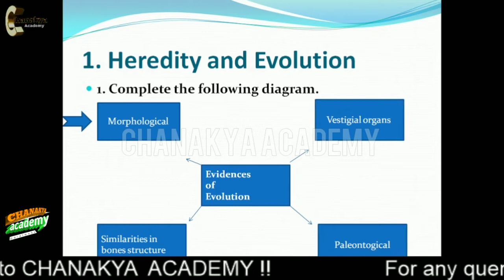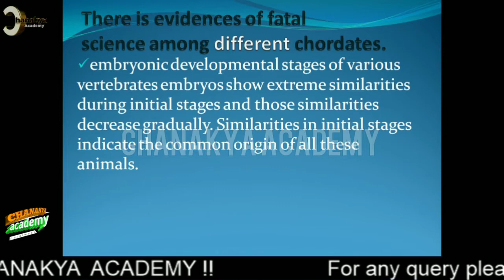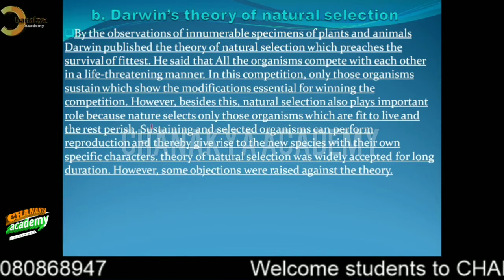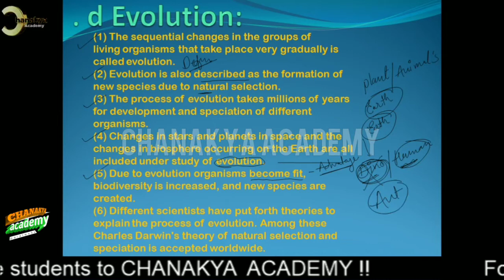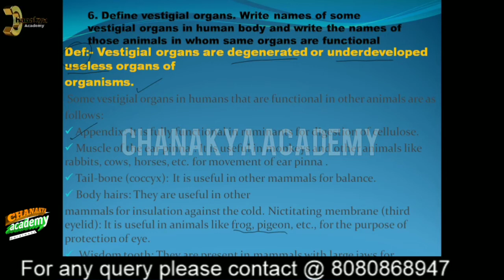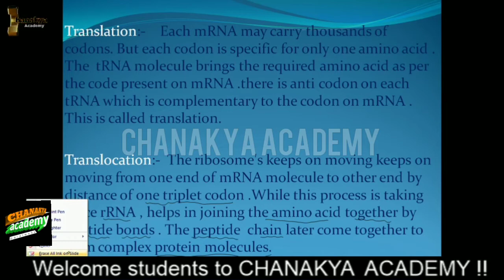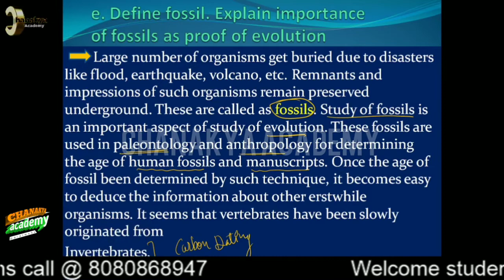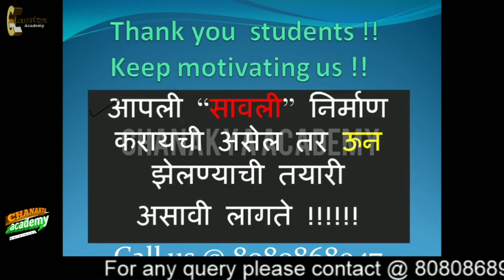10th std Maharashtra state board| subject science and technology part 1| 01heredity and evolution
10th std Maharashtra state board| subject science and technology part 1| 01heredity and evolution